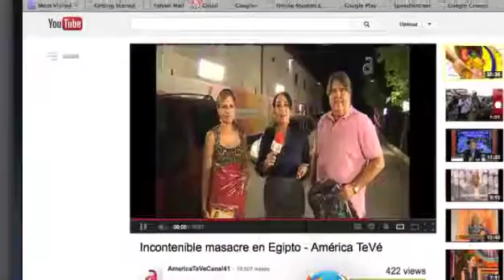Gobierno Impone "estado de emergencia" en Egipto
El reconocido periodista Pedro Sevcec entrevista al analista internacional Lcdo. Wilfredo Amr Ruiz sobre:
Gobierno Impone "estado de emergencia" en Egipto [ A Fondo | América TeVe]